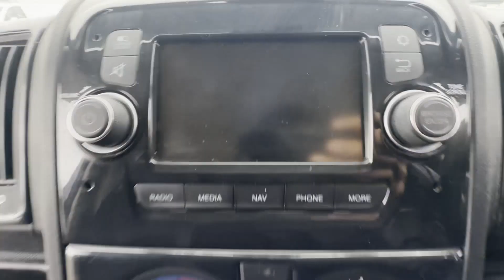EJ69OAG - 2019 Peugeot Boxer 2.2 335 BlueHDi 140 S&S 6-speed Pro L3H2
Model: 69 PLATE PEUGEOT BOXER RELAY 2.2 335 BLUEHDI 140 S&S 6-SPEED PRO L3H2 NEEDS INJECTORS
Body: Grey - Panel Van
Mileage: 36220
Engine: 2179cc DW12 BLUEHDI 140
Transmission: 6 Speed Manual - FWD
Mechanical Summary: 🟠 Starts perfect. Runs with a misfire. Needs injector #3 replacing.Gearbox, drivetrain, transmission perfect. Still Pulls in every gear. Check engine light on the dash injector fault codes 😀
Condition Summary: Bodywork is below average.  Interior is in decent, average condition. Rear load area is in decent, average condition.
Features: 1 Former Keeper, Cruise Control, Electric Windows, Sat Nav, A/C, Parking Sensors